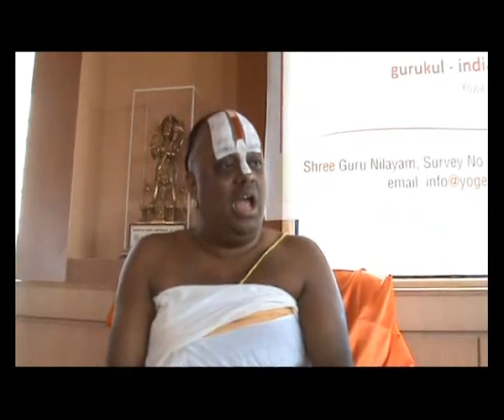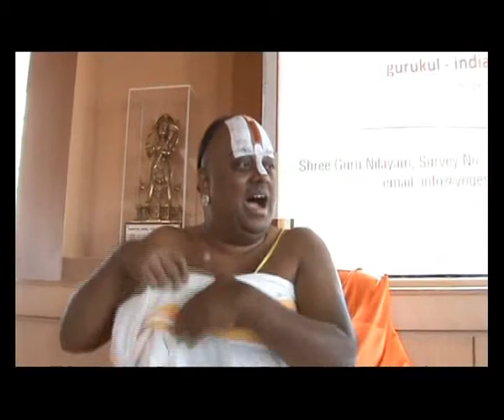Applied Mystics 6